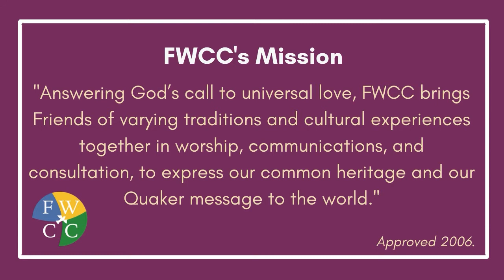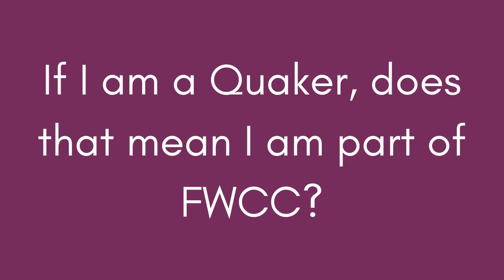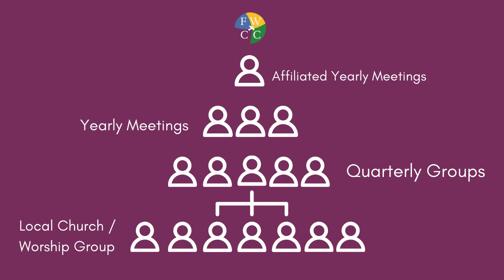What is Friends World Committee for Consultation (FWCC)?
In this video, our International Membership Secretary, Harry Albright, explains what FWCC is by covering the following questions:

What does FWCC stand for?
When did FWCC begin?
How does FWCC work?
What is FWCC's vision?
Does FWCC help Quakers to gather internationally?
If I am a Quaker, does that mean I am part of FWCC?
How do I keep up to date with FWCC news?

Please sign up for FWCC E-News: fwcc.world/e-newsletters
Follow FWCC on Twitter: @FWCCWorldOffice